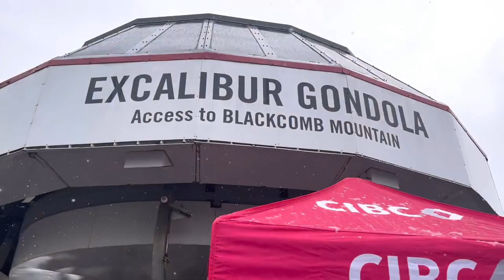The Brothers Exploring Peak 2 Peak Gondola Ride in Whistler British Columbia Canada.